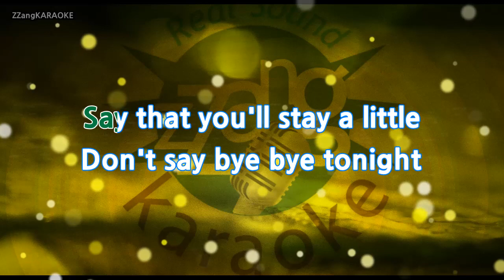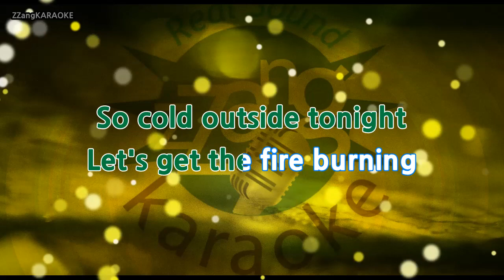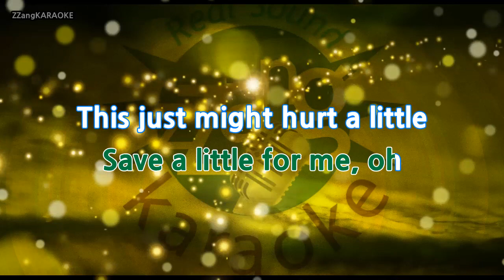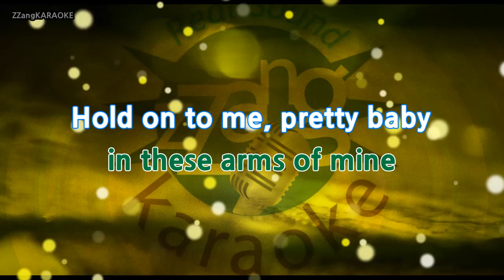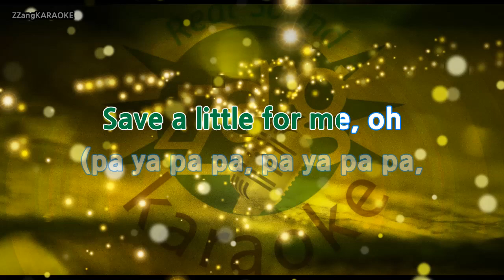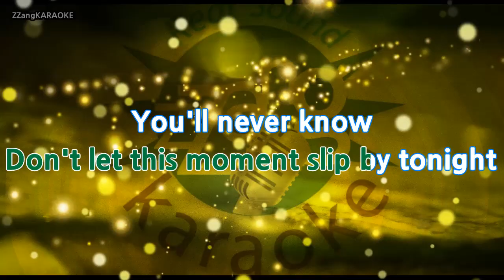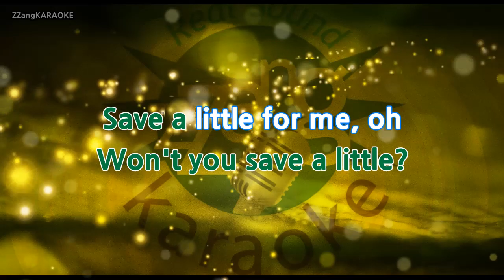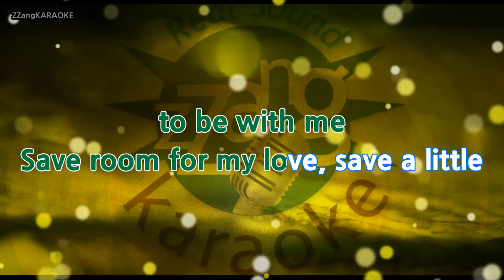John Legend-Save Room (Karaoke Version)